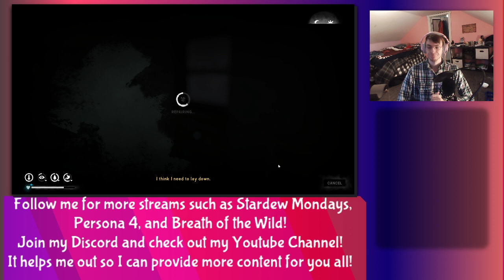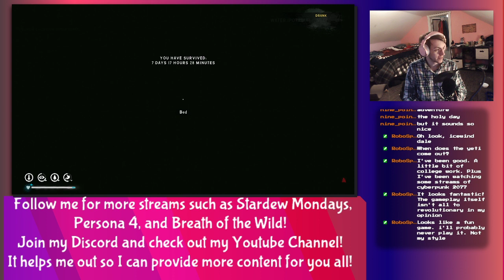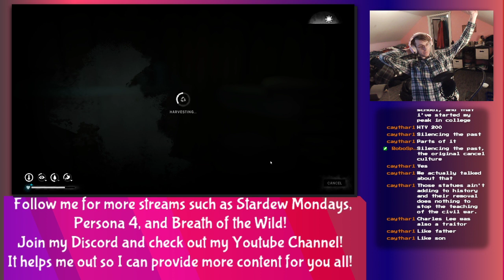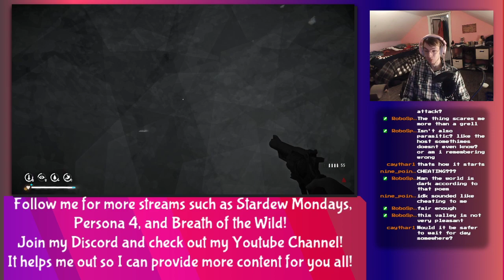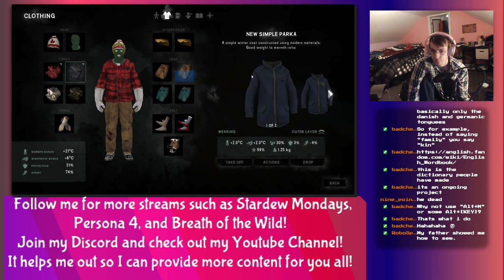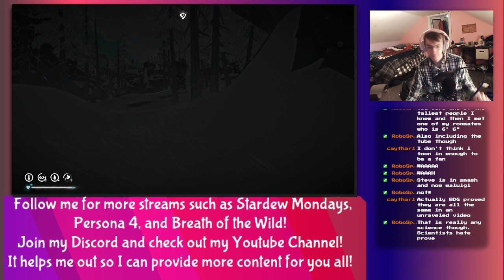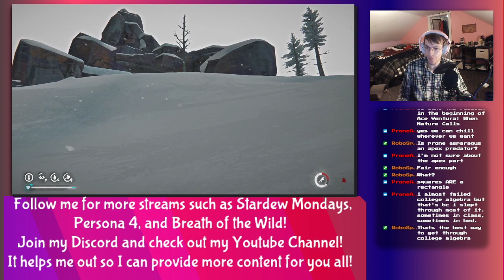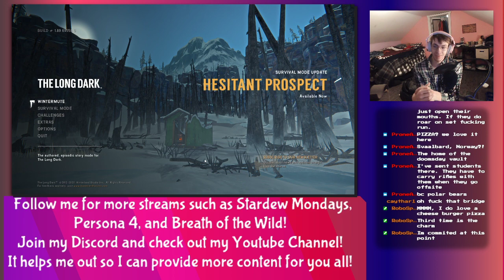The Long Dark: ashy canyon here we come